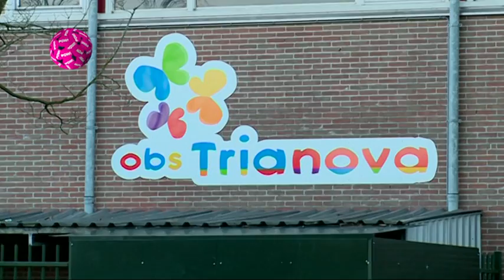Inval Buma/Stemra om Sinterklaasliedjes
Buma/Stemra viel gisteren een basisschool binnen omdat er mogelijk Sinterklaasliedjes werden gedraaid. De auteursrechtenorganisatie vindt een muzikale viering prima, maar daar moet wel voor worden betaald.